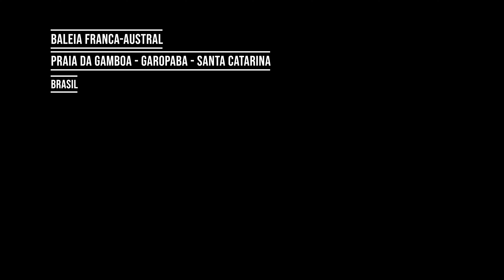Baleias catarinenses na Gamboa Garopaba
BALEIAS FRANCAS CATARINENSES SE DESPEDEM DO BRASIL

As baleias-francas-austrais, que nasceram este ano no Brasil e ficaram o período de amamentação no Litoral catarinense, partiram para a Antárdida. Depois de 4 meses em nosso Litoral, apenas 2 pares de mãe e filhote permanecem na praia da Gamboa, município de Garopaba, no Sul de Santa Catarina.

Os dois pares foram registrados neste final de semana, com drone, onde é possível identificar os mamíferos, que são catalogados pelo ProFRANCA/Instituto Australis, que conta com patrocínio da Petrobras.

As baleias-francas chegam em média a 15 metros de comprimento. Os filhotes já nascem com aproximadamente 4 mil quilos. Quando adultas, podem chegar a 40 toneladas.

A espécie ainda é considerada ameaçada de extinção, mas devido ao forte trabalho de ambientalistas, lentamente elas vão recuperando sua população. De acordo com Karina Groch, Diretora de Pesquisa do ProFRANCA, “as  baleias fotografadas este ano estão sendo  catalogadas, trabalho fundamental para os nossos estudos populacionais, para avaliar a presença de baleias já conhecidas, bem como novas baleias que estão se reproduzindo em nosso litoral, as novas gerações que representam a recuperação populacional da espécie”.

Interessante que as mamães baleias retém energia para passar toda a temporada de amamentação praticamente sem se alimentar. É no retorno à Antártida que elas voltam a comer.

O período de 3 a 4 meses que passam em média, no Litoral catarinense, serve para que os filhotes se ambientalizem à vida oceânica, para então nadaram mar a dentro.

É um espetáculo encantador.

Vale a pena visitar os mirantes, que ficam nas praias quase desertas, como é o caso da Gamboa, e de Ibiraquera que fica no município Imbituba.